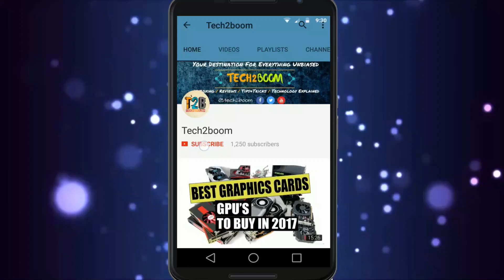Vivo Nex, - Another Flagship From Vivo / My Opinions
Is video me mene vivo ke naye smartphone vivoo nex ke baare me bataya hai. Is video me mene bataya hai is phone ki specifications, iske khaas features aur apna opinion is phone ke baare mein.